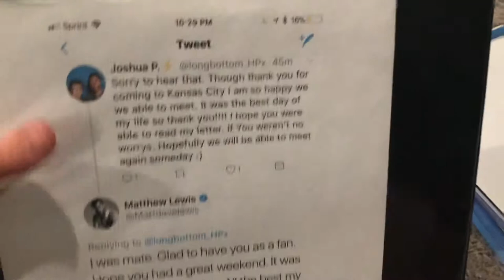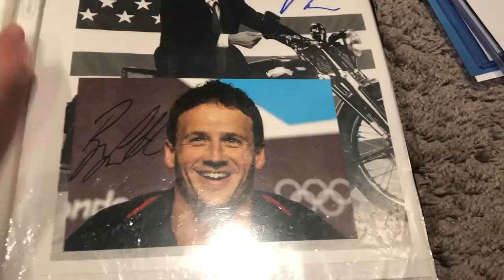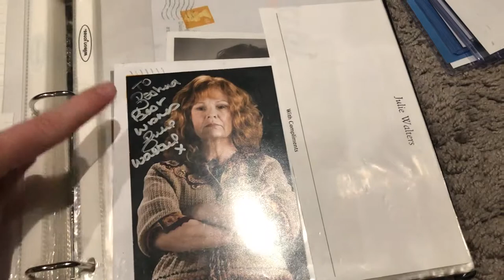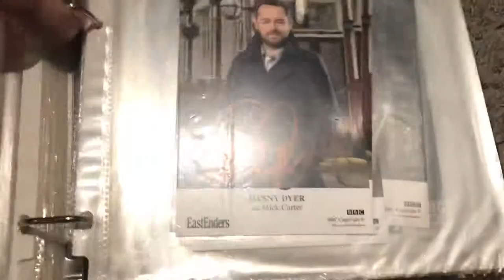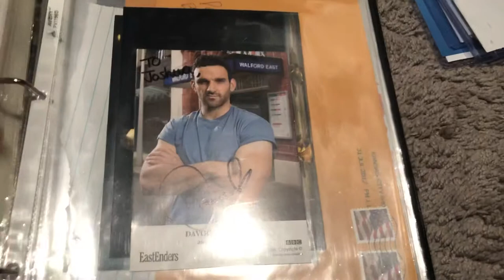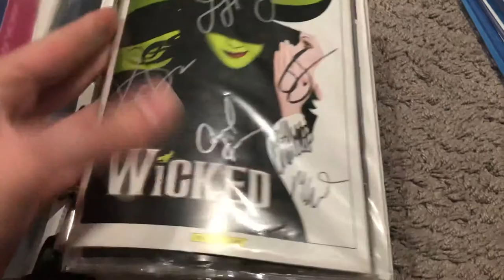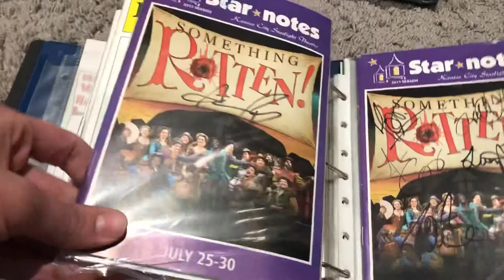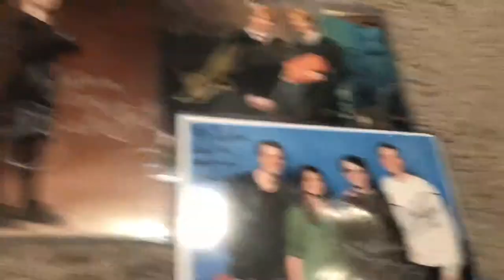UPDATED Autograph Collection 2019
Hello Guys! Sorry for being inactive for 2 years I finally got around to making this and hope you guys like it. I hope to get some more autographs in the future to add to my collection very soon. Oh and when I was talking about when I met the Weasley at comicon I meant to say that that happened just a few weeks ago so ya.